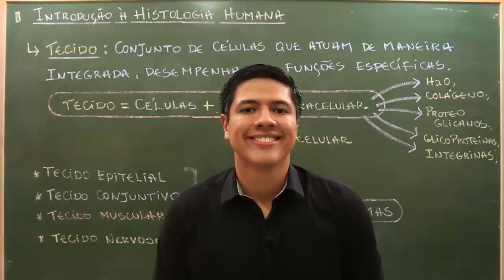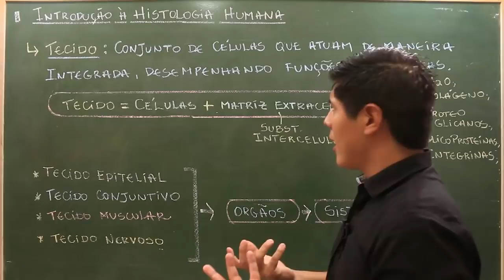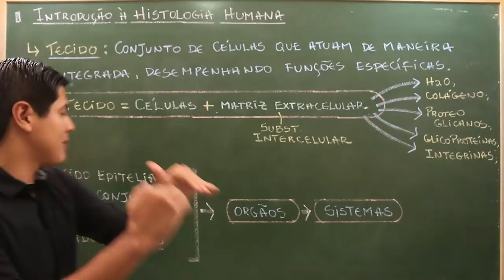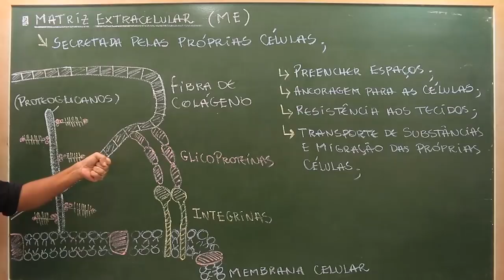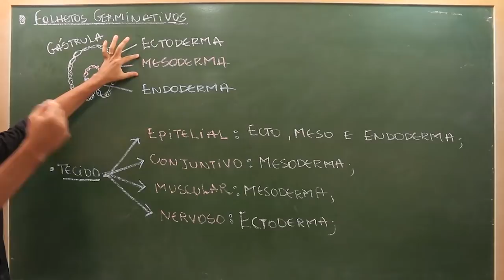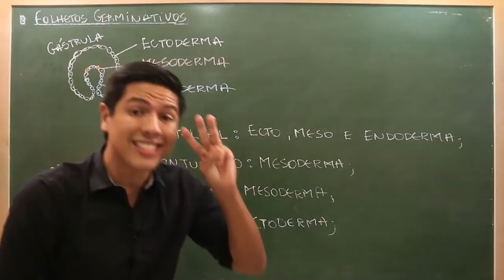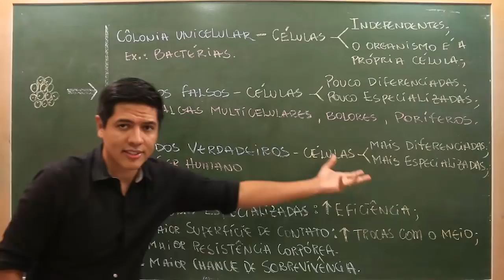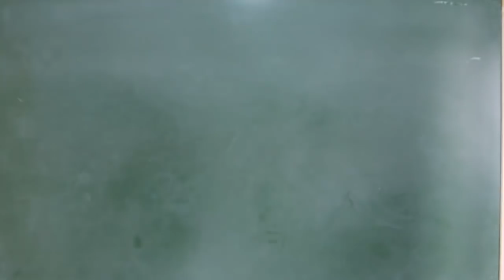INTRODUÇÃO À HISTOLOGIA HUMANA - CONCEITOS BÁSICOS - Prof. Kennedy Ramos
Nessa videoaulas vamos falar sobre os conceitos fundamentais de Histologia humana.